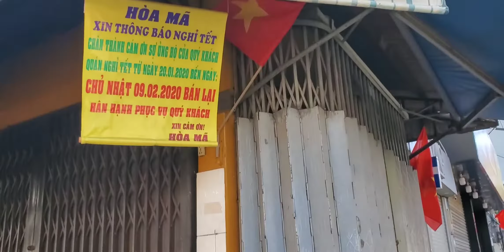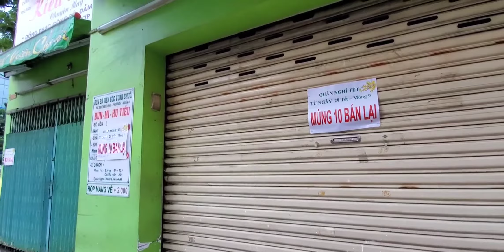Đi Bộ Chợ Bàn Cờ Vườn Chuối Cư Xá Đô Thành, Bà Con Ăn Tết Lớn Quá Đường Xá Vắng Hoe.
Cảm ơn cả nhà đã xem video và ủng hộ kênh.

Ủng hộ Tiên để Tiên làm thêm nhiều video vui và hay chia sẻ đến các bạn nhé!